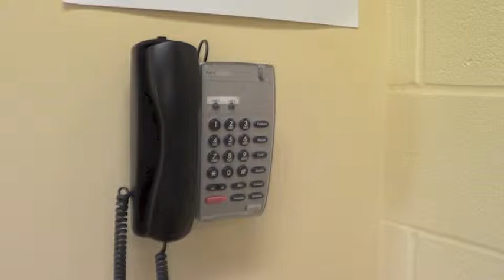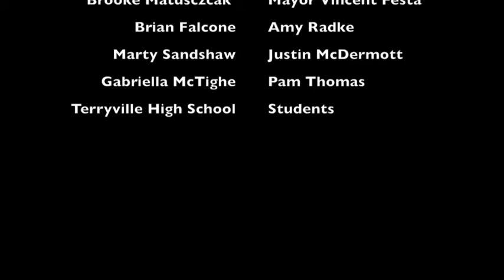"Small Steps" 2012-2013 THS DM3 Documentary